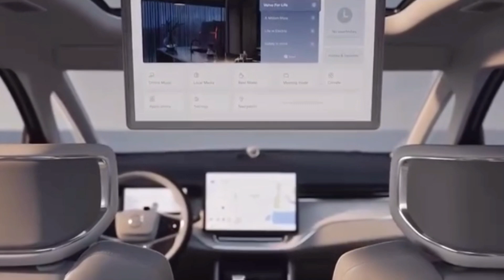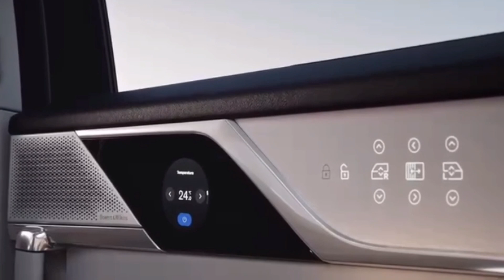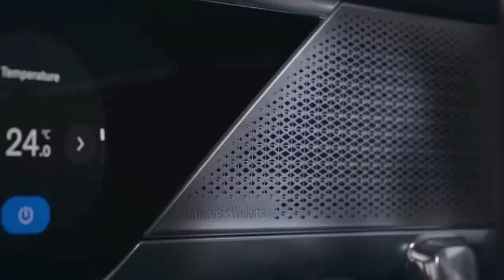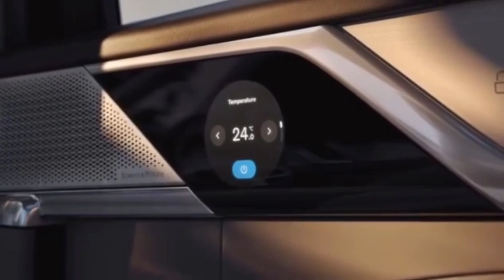2024 Volvo - EM90 | Electric Super Luxury Mini Van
Ultimately, the EM90 is all about the lounge-like, six-seat cabin. The rear captain's chairs look especially plush and feature fold-out tables, and the overall design is light and airy. The dashboard, doors, and front seatbacks are finished in birch wood panels with an intricate, backlit design and the shifter is made from Orrefors crystal.

A 15.6-inch entertainment screen hangs from the ceiling, supporting a variety of third-party apps and featuring a camera for video calls, while a 21-speaker Bowers & Wilkins sound system takes care of audio duties. Meanwhile, the driver receives a 15.4-inch infotainment screen and a small display behind the steering wheel, while rear-seat passengers use screens on the doors to control certain functions.
Volvo touts the EM90's sound isolation, with features including noise cancellation technology, specially designed tires, and a dual-chamber air suspension. The panoramic glass roof includes a curtain, while ambient lighting sets the mood with options that are inspired by the Northern lights, Swedish forests, or "the dawn of Midsummer."

Although the EM90 shares a platform with the Zeekr 009, Volvo still aims to incorporate its safety-first mindset. Volvo says a strong structure made of steel and aluminum protects the battery and passengers, while an array of radar and ultrasonic sensors and cameras allow for advanced driver-assistance features.

Volvo says that the EM90 is "coming first to China," unsurprising given the popularity of luxury minivans there. But curiously the statement leaves open the possibility of export, although we'd be surprised to see the EM90 reach U.S. shores. If it does, don't expect it to arrive for several years. Regardless, we hope the EM90's serene, luxurious cabin design makes its way into other future Volvos.